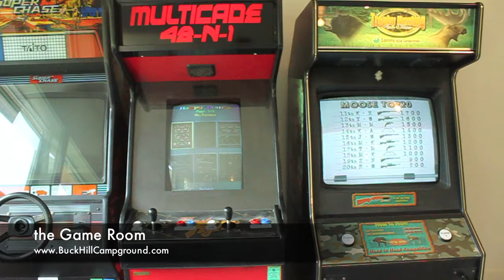Buck Hill Campground in Plumtree NC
Video Tour of Buck Hill Campgrounds nestled in the Blue Ridge Mountains about 1hr from Asheville NC.   The perfect place for RV or tent camping.